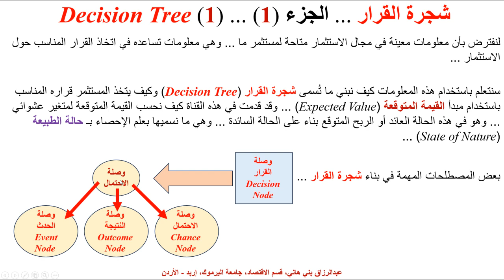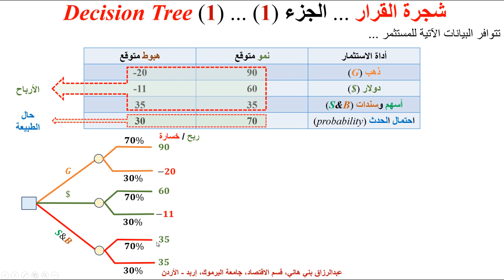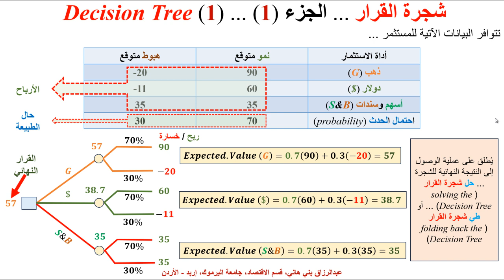شجرة القرار - الجزء الأول ... Decision Tree Part (1)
يشرح هذا المقطع الجزء الأول من عملية بناء شجرة القرار  وحساب القيمة المتوقعة للربح/الخسارة من قرار الاستثمار ...  How to Build a Decision Tree -  with the Calculation of Expected Values